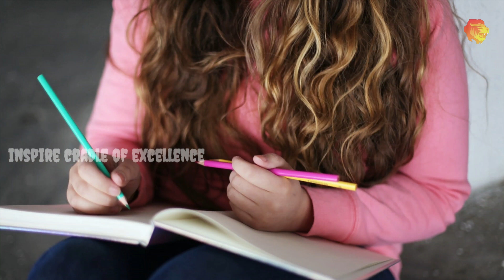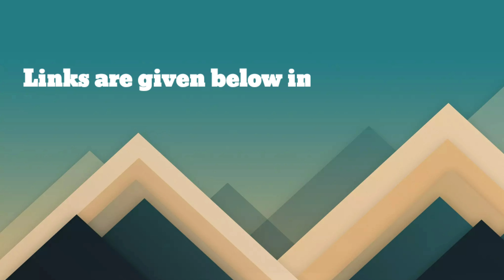ఈ జాగ్రత్తలు తీసుకుంటే జుట్టు సమస్యలు ఉండవు || Hair tips in telugu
ఈ జాగ్రత్తలు తీసుకుంటే జుట్టు సమస్యలు ఉండవు
 Hair tips in telugu
Hair wash
Hairspray
Hair pack henna menthi
Good diet egg milk
Vegetables fruits